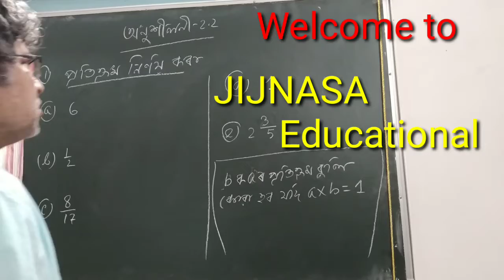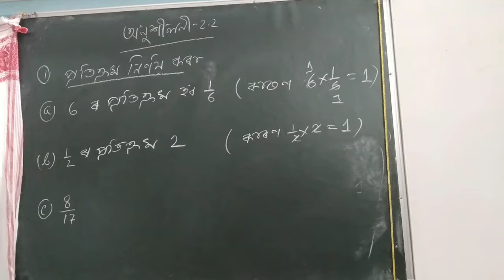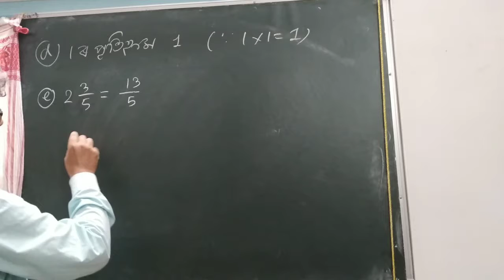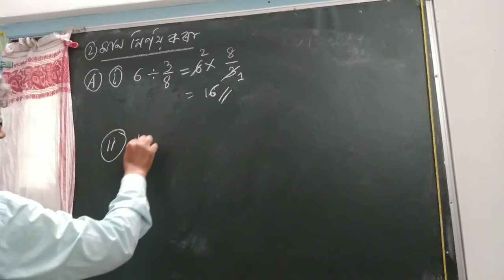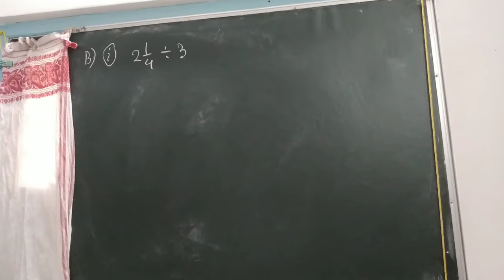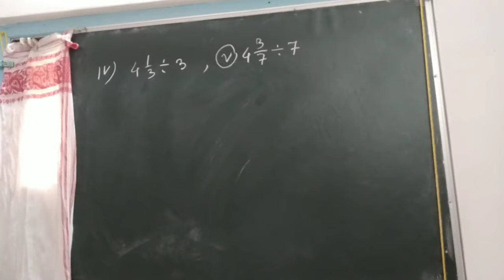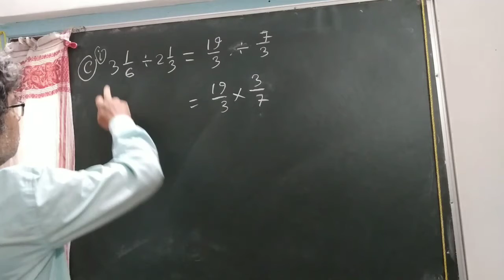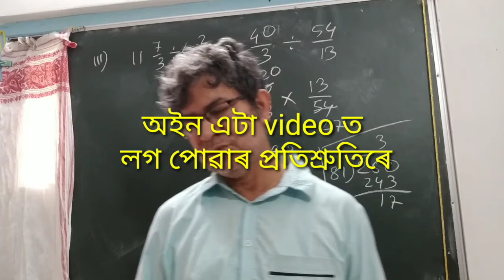322) ClassVII MATHEMATICS/ Ex-2.2/ ভগ্নাংশৰ হৰণ আৰু পূৰণ/ অসমীয়া মাধ্যমৰ ছাত্ৰ ছাত্ৰীৰ বাবে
It is an educational video of mathematics on